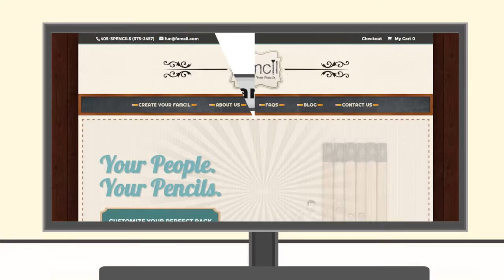Famcil's Website Launch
On behalf of our product fulfillment teams, we are proud to announce that another client's is now live and raking in positive reviews!

Whether professional, personalized or fun-filled websites, we'll help your business stand out from competition!